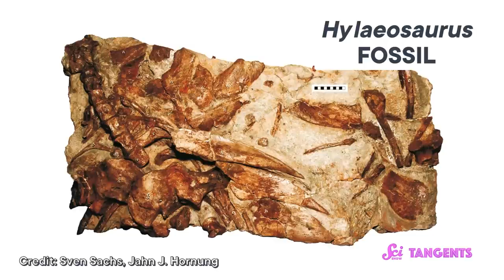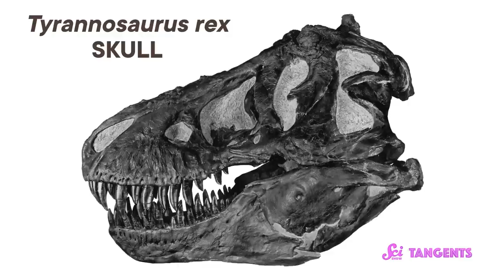Dinosaurs | SciShow Tangents Podcast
Kids month continues with maybe THE most-beloved-by-children scientific topic of all time: dinosaurs! Come on a journey back in time to learn about the giant guys who used to stomp around and eat each other all over planet Earth!

And, as if that's not good enough, we're joined by Tangents editorial assistant Deboki Chakravarti! If you need more Deboki in your life, you can listen to her podcast, Tiny Matter,

If you know a kid who loves science, have we go the show for you! It's called SciShow Kids, and it has all the great, rigorously-researched content you expect from SciShow, but for kids! Plus, it has puppets!

SciShow Tangents is on YouTube! to check out this episode with the added bonus of seeing our faces!

find out how you can help support SciShow Tangents, and see all the cool perks you’ll get in return, like bonus episodes and a monthly newsletter!

While you're at it, check out the Tangents crew on Twitter: Ceri: @ceriley Sam: @im_sam_schultz Deboki: @okidoki_boki

[Trivia Question]

Mamenchisaurus pounds of plant life consumed per day

[Fact Off]

Prosthetic tails on chickens to study dinosaur gait

Possible supersonic whip-like tails in sauropods

Dinosaurs that have changed names (apato/bronto, triceratops/torosaurus)